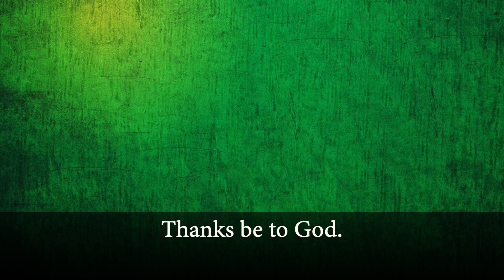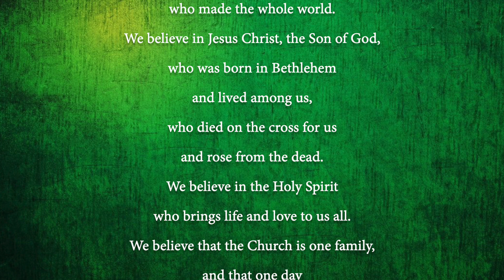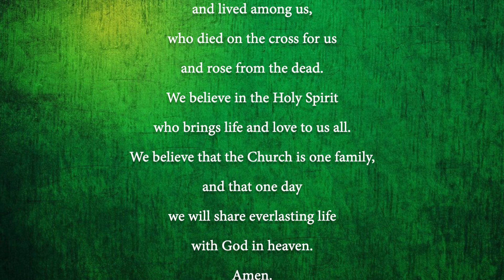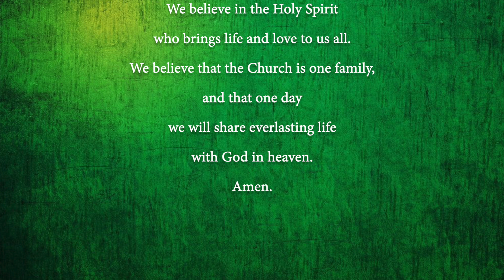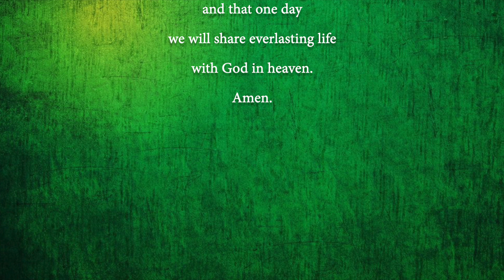Liturgy of the Word for Children - 6th Sunday of Ordinary Time - 2/14/21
Gospel and Reflection (plus science experiment!!) by Miss Lorraine